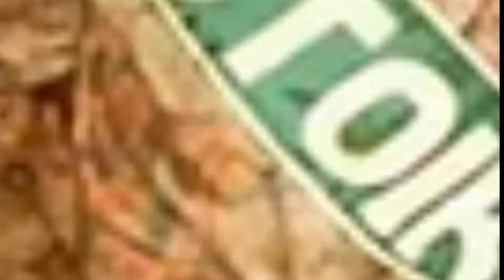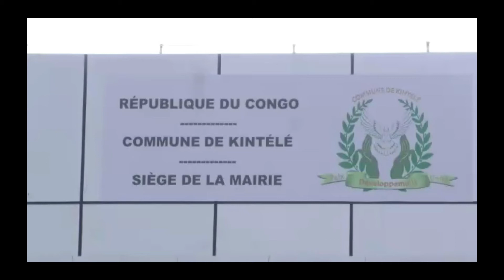RELANCE DES ACTIVITES AGRICOLES DE KUNZULU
Eglise Kimbanguiste (CONGO BRAZZAVILLE)